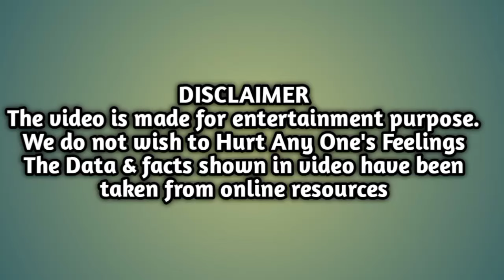राजेश खन्ना से जुड़ी 20 रोचक बातें!!20 intresting facts about superstar rajesh khanna!!Rajesh khanna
Hello dosto Mai aaj ki is video me bataunga.